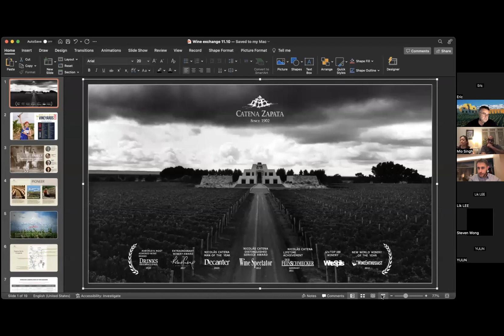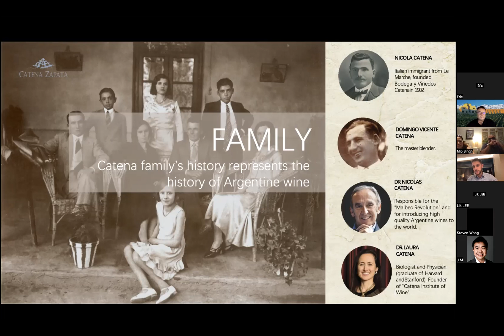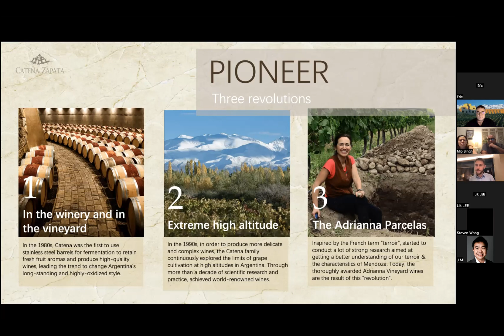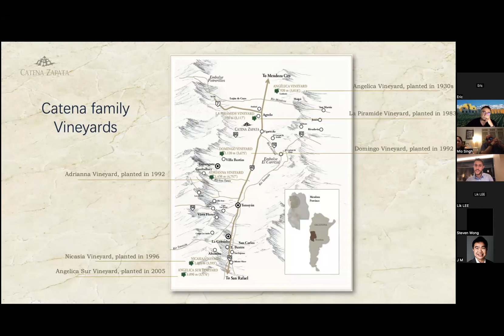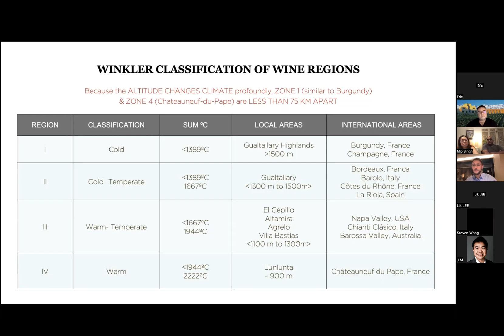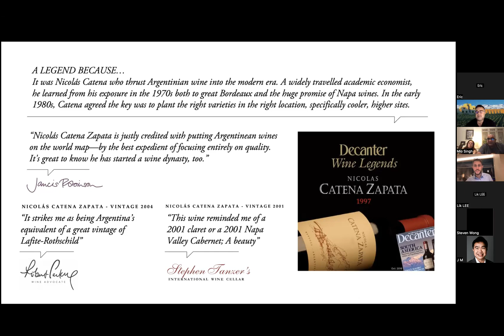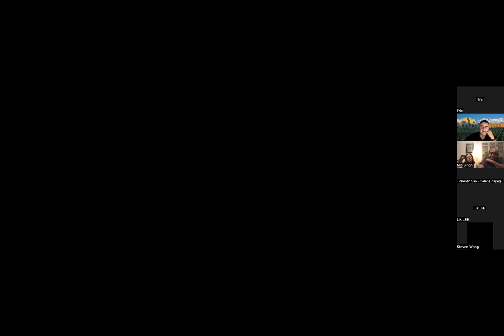Catena Zapata Online Tasting with Valentin Saal - Brand Ambassador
Nicolas Catena Zapata 2020 (JA 97) (WA 95)

Adrianna Vineyard Mundus Bacilius Terrae 2020 (JA 98)
97 POINTS - The Wine Advocate

97 POINTS - James Suckling

97 POINTS - Vinous